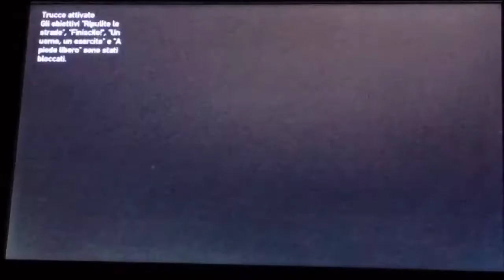Miti e Misteri Gta IV - Caso 16: Cuore nella Statua della Libertà